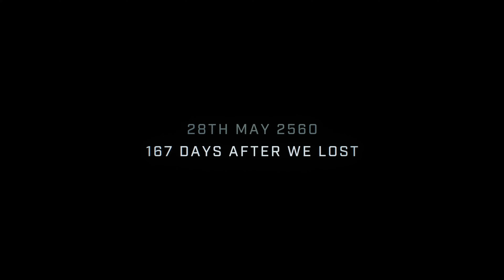Halo Infinite - 9 Mins Gameplay XBOX SERIES X (4K 60FPS)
Halo Infinite Gameplay Played on XBOX SERIES X.
In Halo Infinite's campaign, the Master Chief returns when humanity's fate hangs in the balance to confront the most ruthless foe he's ever faced – the Banished.

The legendary Halo series returns with the most expansive Master Chief story yet. Enjoy a first-look at Halo Infinite campaign gameplay, captured real-time and representative of the experience on Xbox Series X running at 60FPS and up to 4K resolution.